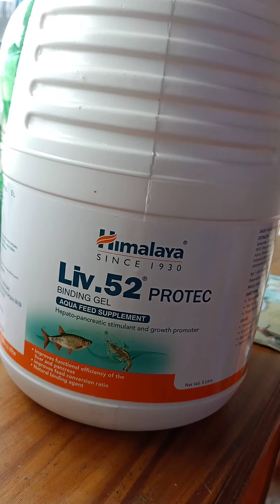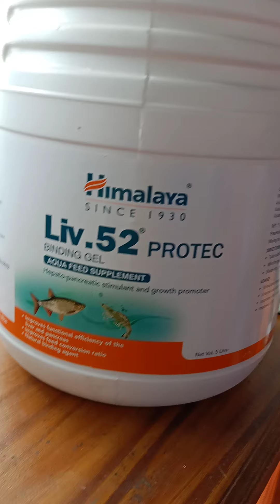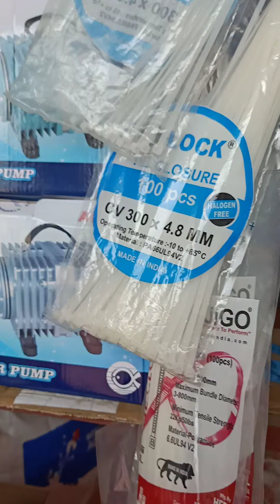how to use Himalaya Liv 52 binding jail.মাছের হজম শক্তি বা খিদে বাড়ানোর জন্য লিভ Liv 52 ব্যবহার।